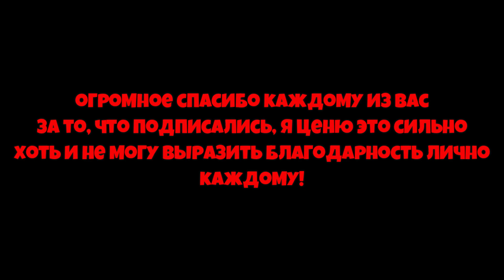*FARM SNOWFLAKE* ФЕРМА для ФАРМА СНЕЖИНОК в СИМУЛЯТОРЕ ПЧЕЛОВОДА! BeesmaS in Bee Swarm Simulator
00:00 -  Начало
00:08 -  Реклама
00:35 - kostyapaupau
👀Тема ролика: *FARM SNOWFLAKE* ФЕРМА для ФАРМА СНЕЖИНОК в СИМУЛЯТОРЕ ПЧЕЛОВОДА! BeesmaS in Bee Swarm Simulator